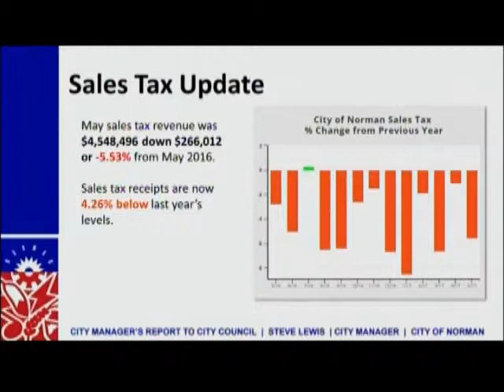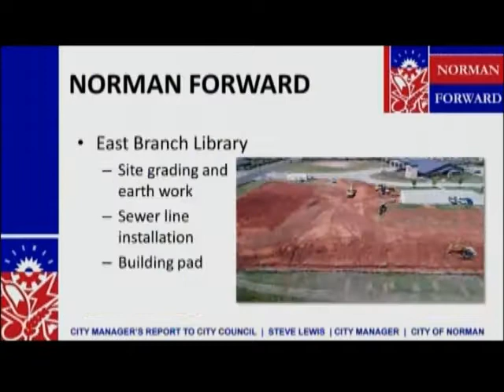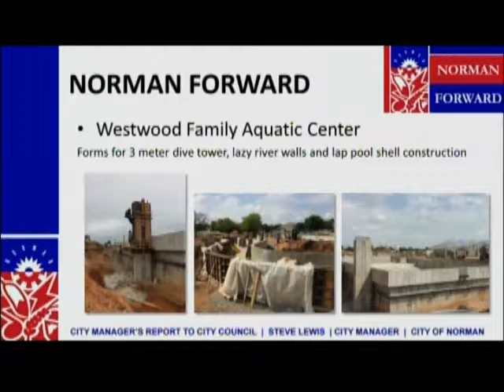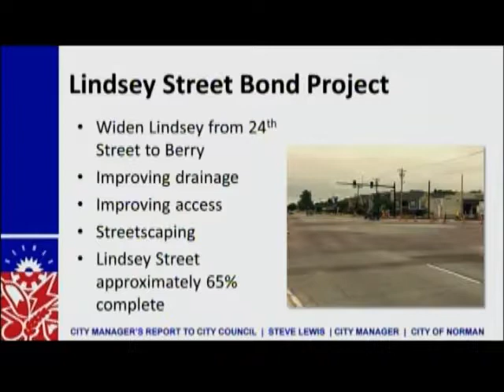City Managers Report for May 9, 2017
Norman City Manager Steve Lewis provided an update about City of Norman events, activities and programs at the May 9, 2017 City Council meeting.